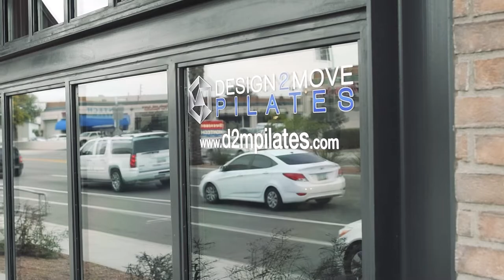Design 2 Move Pilates Studio